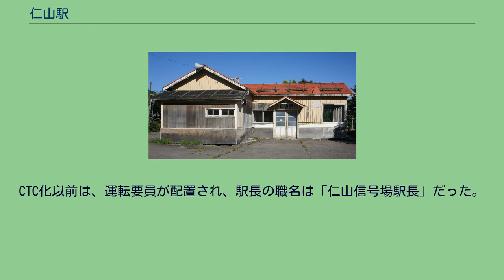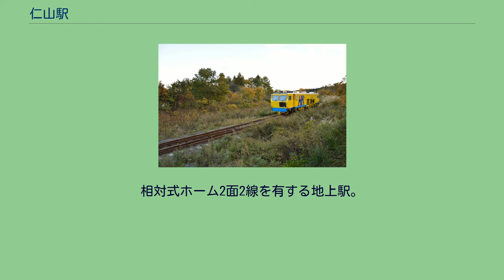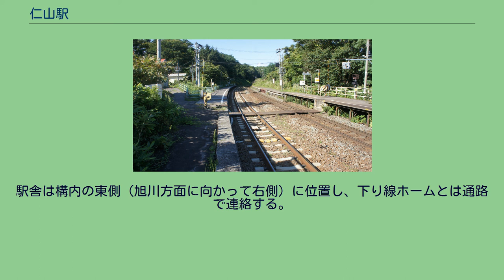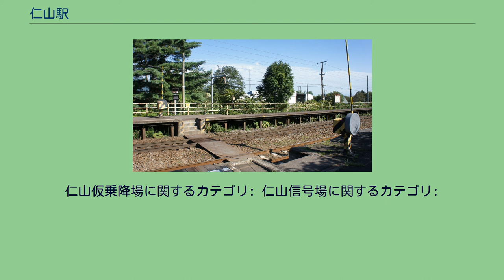仁山駅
仁山駅（にやまえき）は、北海道亀田郡七飯町仁山にある北海道旅客鉄道（JR北海道）函館本線（本線）の駅である。
電報略号はニマ。
当駅の前身は、20‰の急勾配の途中での列車交換のために設けられた信号場である。
後に仮乗降場（臨時乗降場）として旅客扱いを行い、分割民営化に伴い駅に昇格した。
CTC化以前は、運転要員が配置され、駅長の職名は「仁山信号場駅長」だった。
乗車券類の発行も行われており、「（信）仁山駅発行」と記載された乗車券を発売していたが、大中山駅、鹿部駅、渡島砂原駅などとともに1984年（昭和59年）無人化された。
ただしその後も余剰人員対策として乗車券の販売を継続したが、管理駅が渡島大野駅（現・新函館北斗駅）となったので発行駅の表記が「B渡島大野駅発行」に変更されている。
当駅の完全な無人化は1986年（昭和61年）11月1日である。
この時に青函船舶鉄道管理局では大幅な無人化が実施され、当時管理駅であった渡島大野駅(現在の新函館北斗駅)も無人化された。
1976年の仁山信号場（仮乗降場）と周囲約1km範囲。
下の右が本線函館方面、左はこの時期には基本的に無用となった加速線の軌道だが、部分的にまだ使用されている。
国土交通省 国土地理院 地図・空中写真閲覧サービスの空中写真を基に作成 構内のJR北海道による大道寺小市医師の顕彰碑 当駅の所在する地名より。
太田（2004）ではアイヌ語の「ニ・ヤマ」(ni-yam)（木・栗山）に由来するという説があるがはっきりしない、としている。
列車交換可能な交換駅となっている。
互いのホームは駅舎側下り線ホーム中央部分と対向側上り線ホーム北側を結んだ構内踏切で連絡している。
安全側線を上下各1線有する。
そのほかに下り列車線用の「加速線」と呼ばれる、簡易形スイッチバックの引込線が函館方に向けて分岐している。
駅は勾配の途中に設けられているため、かつて蒸気機関車牽引による客車普通列車や貨物列車が運転されていた頃は、進行方向に向かって上り勾配となる下り列車に限り、スイッチバックの要領でこの「加速線」に一旦後退して入線してから、勢いを付けて発車していた。
この加速線は営業列車での活用はないが、引き続き保守用として活用されている。
また信号機や出発指示合図器も生きており、ポイントも遠隔操作されているため、有事の際に加速線を利用する事は可能である。
駅舎は構内の東側（旭川方面に向かって右側）に位置し、下り線ホームとは通路で連絡する。
また、トイレを有する。
待合室は格天井を有し長椅子が設置されている。
2001年（平成13年）時点では、駅舎に掲げられていた駅名表記が「仁山信号場」のままであったが、その後「仁山駅」に変更されている。
仁山仮乗降場に関するカテゴリ: 仁山信号場に関するカテゴリ: